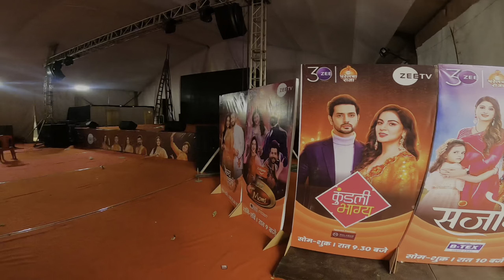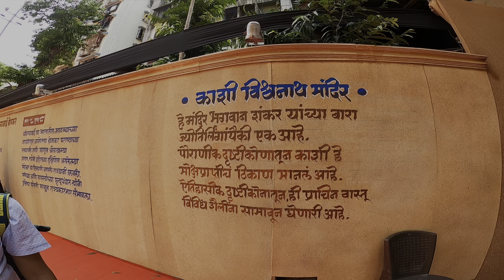Lalbaug parel Ganpati 2022 Lalbaugcha Raja | Ganesh Galli | Chinchpokli Cha Chintamani | Nare park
Namaskar 🙏🏻 Mitrano,

Me and my younger brother went for pandal hopping at Lalbaug parel. We starte at 8 am in the morning starting from Narepark - Ganesh Galli- Chinchpokali - Lalbaug  cha raja. We tried to cover each and every aspect so that you can plan your darshan 🙏🏻 if you like the video do like and shre with your loved once.

Love
JD

My name is Jaydatt Bandu Palve, I am a content creator, Vlogger & Moto Vlogger from Mumbai, India. I upload weekly vlogs in Marathi language on my YouTube channel, Sunday's at  10 am  I love to share my Travel, Food  and lifestyle videos. I am here to entertain, educate and inspire.

My editorial stories and interviews have been featured in Navshakti (Free Press Journal) newspaper. Have also been interviewed by Ex CEO of Dainik Bhaskar Group & Founder of Chamko.
I've explored parts of Maharashtra, Goa, Gujarat, Himachal Pradesh, Hyderabad , Bangalore, Kerala, Goa, UP in India.

You will see me on the roads with my Royal Enfield  Himalayn BS6 Granite Black